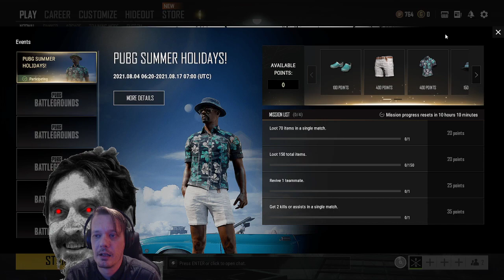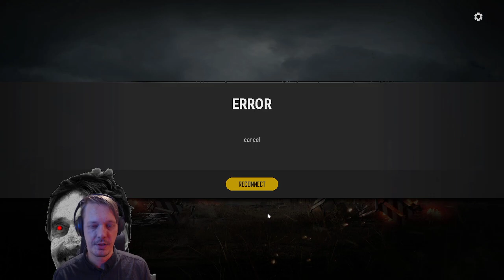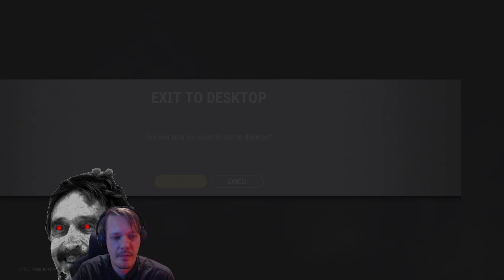John McAfee Dead Man Switch [Pubg livestream]